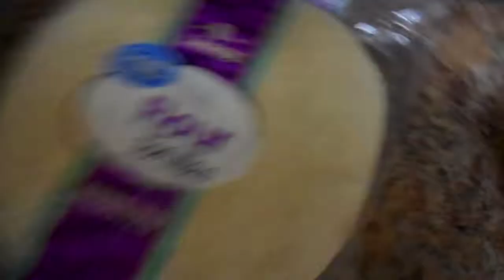CINQUOmania: A 5th of May special from the DBBLW